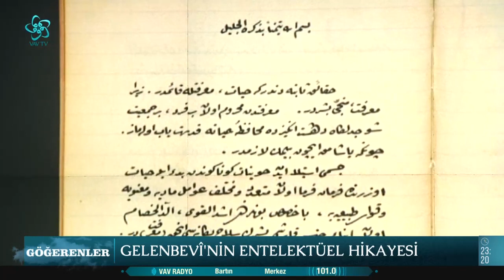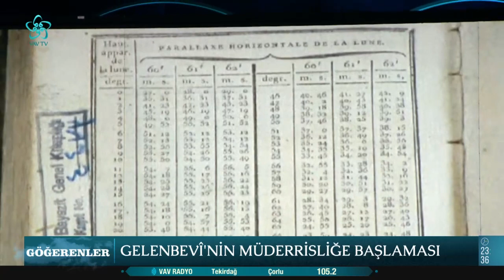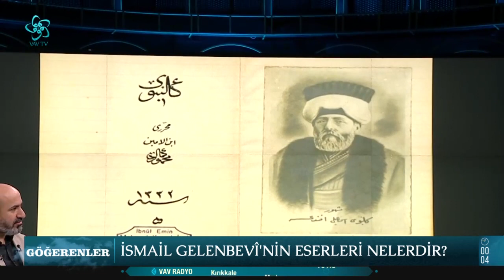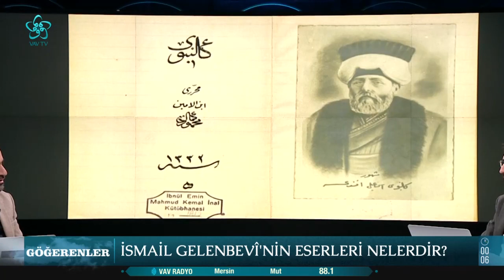İsmail Gelenbevi | Göğerenler (9. Bölüm)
İsmail Gelenbevi'nin eserleri nelerdir? İsmail Gelenbevi'nin düşüncesinin esasları nelerdir? Gelenbevi kimlerden etkilenmiş, kimleri etkilemiştir? Gelenbevi'nin günümüze etkileri nelerdir?

Anadolu'da hayat sürmüş alim ve ariflerin biyografisini konu alan
Göğerenler'in 9. bölümünde "Hayatı ve Fikirleriyle İsmail Gelenbevi" konuşuluyor...

♦Doç. Dr. Eşref Altaş'ın hazırlayıp sunduğu Göğerenler, Doç. Dr. Harun Kuşlu'nun katkılarıyla sizlerle...

00:00 Göğerenler

02:00 Hayatı ve Fikirleriyle İsmail Gelenbevi

07:00 Geleneksel Düşünür, Yenilikçi Bilim Adamı: Gelenbevi

15:00 18. Yüzyılın En Önemli ve Etkili Osmanlı Düşünürü: Gelenbevi

20:00 Gelenbevi'nin entelektüel hikayesi

28:00 İsmail Gelenbevi'nin eğitim süreci

33:00 Gelenbevi'nin müderrisliğe başlaması

39:00 İsmail Gelenbevi ve fikri anlam dünyası

51:00 İsmail Gelenbevi'nin eserleri nelerdir?

57:00 Gelenbevi'nin hayatının son yılları ve vefatı

01:12:00 İsmail Gelenbevi'nin düşüncesinin esasları

01:22:00 Gelenbevi kimlerden etkilenmiş, kimleri etkilemiştir?

01:29:00 Gelenbevi'nin eserlerinin alımlanması, anlaşılması ve etkisi

01:38:00 Gelenbevi'nin günümüze etkileri nelerdir?